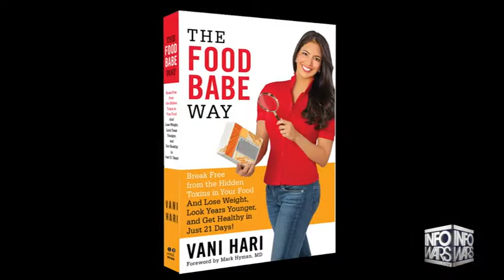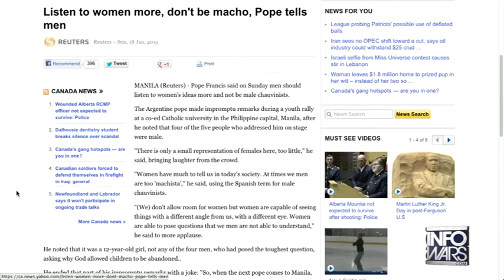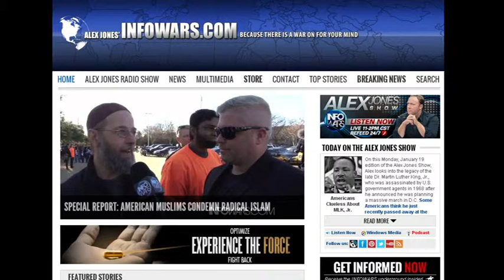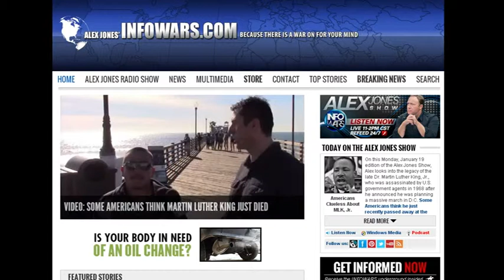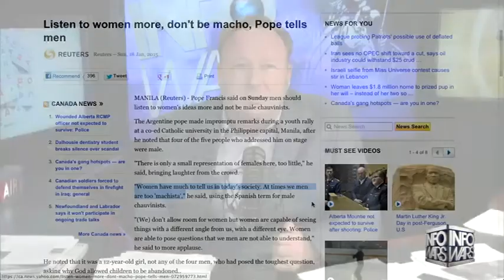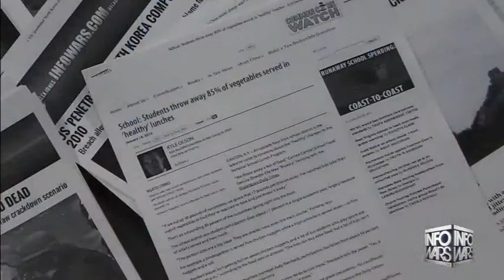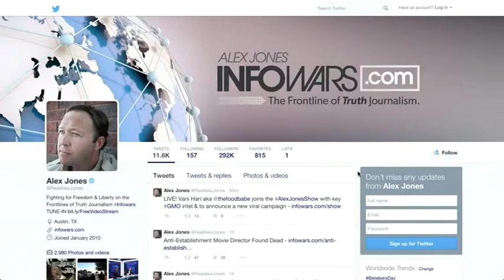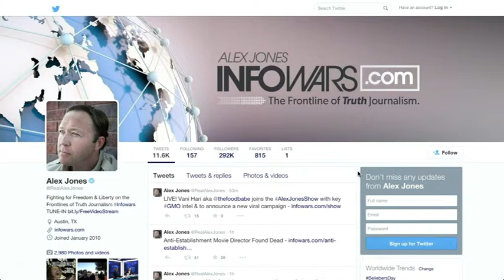The Alex Jones show Monday January 19th 2015 12